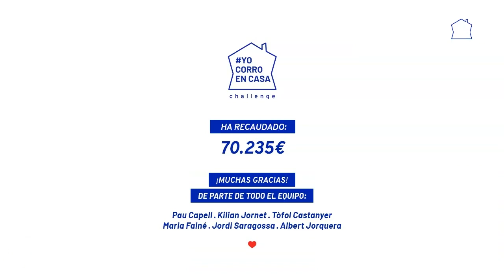The Best of YoCorroEnCasa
Resumen de los mejores momentos del LIVE de YoCorroEnCasa Challenge, risas aseguradas!